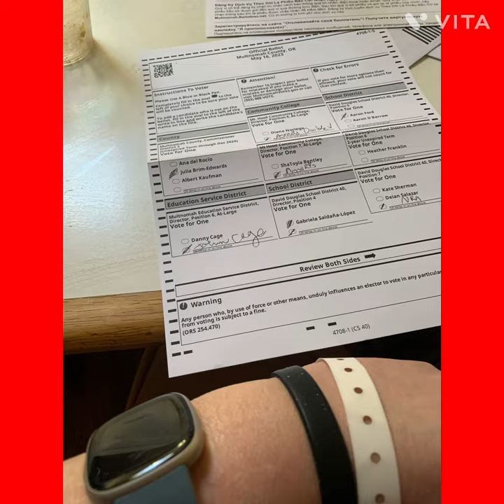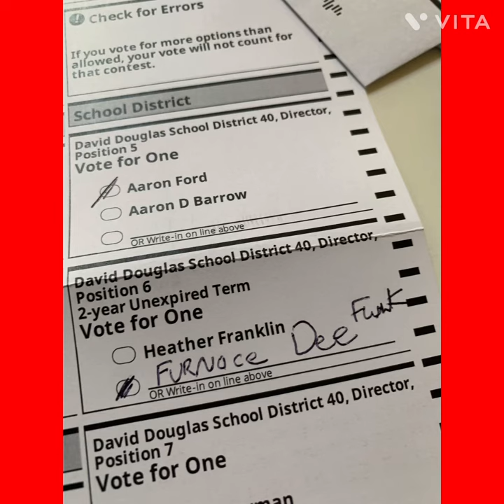May 14, 2023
☎️☎️💔💔💔💔💔💔💔💔☎️ Mom driving?☎️ Mom driving?☎️☎️☎️☎️☎️☎️☎️☎️☎️☎️☎️☎️☎️☎️☎️☎️☎️☎️(❤️Silent movie ) 🧦📲🎭⚽️🧵🤟💪📜💀🥀🌹🎨🔫 🚌🌯 🍔 🇬🇷🐣🌲😢 🏳️‍🌈🚷🍪🛫🚥⏲️🎀🪟🔡🇺🇳🎥🪴😎🎂💜🪞🍼🚁👓❤️🙈🌎🍎 🫁🐚👩‍❤️‍👩🧠🚔💦⚖️👩🏼‍🦽😴🇲🇽🏛️💒🇺🇸🐕🏥Collateral Damage Dance Dance Dance As Your Children Might Be Alive Somewhere ☎️ Begun On The Monday Morniw in ng Of February Twenty ~ Seventh Forever 2021 ❤️ ❤️”The structure of world peace  . . . must be a peace which rests . . .” “Let us move forward with strong and 🍼active faith."
❤️President Franklin Delano Roosevelt (Word)
(poem series includes 48)

❤️Opposite Day: A brief and humble poetry series about being a child or remembering being a child (inspired from Tao Te Ching Verse # Eighty)(poem series title includes 48))

✈️🦜🦅♥️♦️💜🇺🇸3 Minutes Warning Poetry Series Begun On The Wednesday Morning Of February Third Forever 2021 (poem series includes 48)

♥️♦️💜💕🕶Movement Poetry Series includes 48 The Price Of Children (including girls) (poem title includes 48)

❤️Disappeared At Night Day Waking Up In Unknown Place First Thing In The Morning Poetry Series (Poem Series Includes 48) Poisoned Fur [🐬A Picture Poetry Project Poem] (poem title)

❤️❤️🌮💋👠Back Off! An Evening Poetry Series Specifically For Child Protective Services And Their Adult Friends With Reasons To Fear Sleeping At Night (Step 3) Begun On The Friday Morning Of September Twenty ~ Fourth Forever 2021 (poem series includes 48)

❤️⏰Girlie Dog‘s Little Book of Dog Gone Wisdom On Mother’s Day (actually occurred on this) Sunday May Fourteenth 2023 (Word) (poem series includes 48)

☎️💔❤️how to fight a war without rape on Mother’s Day 2023 (word)
(On The in process Day Of My Nine Month Challenge) (word)[🐬A Picture Poetry 🎨Project Poem] (Second poem so far): The Incredible Adventures Of Different Sized Dogs (5 7 5 Freestyle Haiku poetry series title includes 48

Girlie Dog Trahan

❤️What’s in the box? … the frowsty temperature inside and any girl needs fresh air in order to breath!  ❤️I don’t ask my Mother to endure torture in sabulous circumstances!  ❤️And why should she? ❤️like the women before me I keep my liquid filled sharp objects to the paper and away from skin (except tattoos) and I ask men to keep their pants zipped up in combat especially when all they have to lose is their soul❤️

Copyrighted BBC